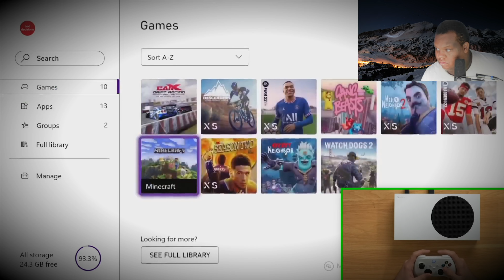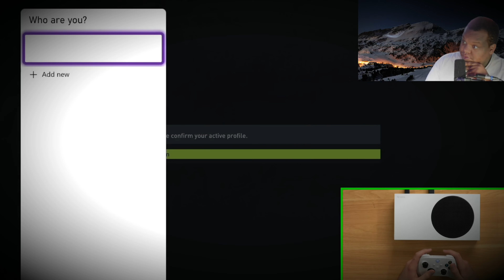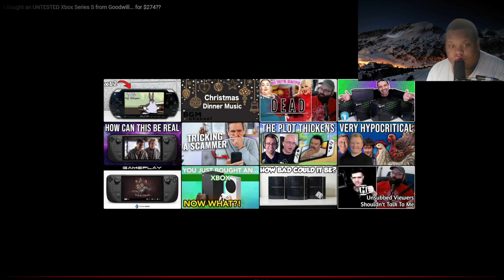I Bought an UNTESTED Xbox Series S from Goodwill... for $274?? (Reaction)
How does microsoft's entry level offering into the next gen realm stack up and is it worth it? Since I currently own all three of the xbox one x, series s and series x (seriously microsoft can you get any lazier with the naming?) I thought I would take a second to give my two cents on the ..

I can't stop buying video game consoles from Goodwill... this time I bought an untested Xbox Series S console! It took me a while to find an Xbox Series S console from Goodwill, but here we are. I paid A LOT. Way more than I should have. So let's see if this untested Xbox Series S console from Goodwill was worth the money (probably not lol).